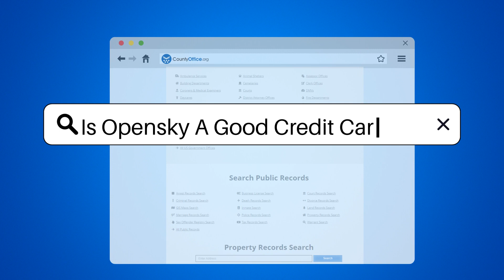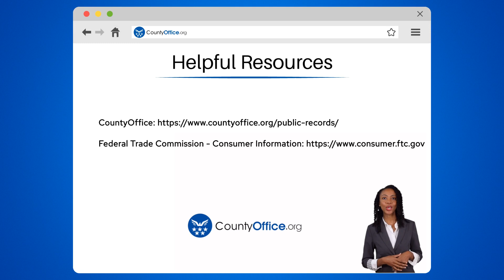Is Opensky A Good Credit Card? - CountyOffice.org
Is Opensky A Good Credit Card? Navigating the world of credit cards can be a complex journey, especially for those looking to establish or rebuild their credit history. In our latest video, we explore the OpenSky Secured Visa Credit Card, dissecting its features, benefits, and considerations. With no credit check required upon application, it presents an accessible option for many.

We delve into the implications of its annual fee, the importance of its reporting to all three major credit bureaus, and the educational resources OpenSky provides to empower users with financial knowledge. While rewards are not on the table with this card, the potential credit-building benefits might outweigh this for some users.

Tune in to understand the full scope of what OpenSky has to offer and determine if it's the right fit for your financial strategy. Remember, managing your finances effectively is crucial, and a tool such as the OpenSky credit card could be a step in the right direction, depending on your individual goals.